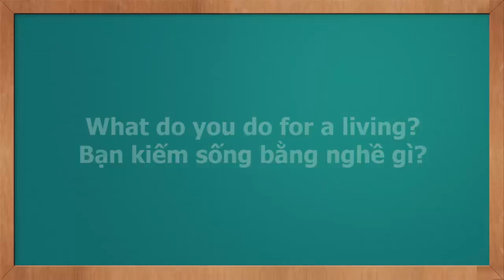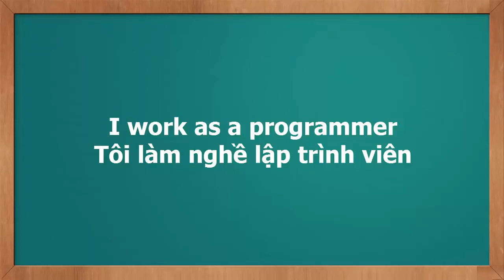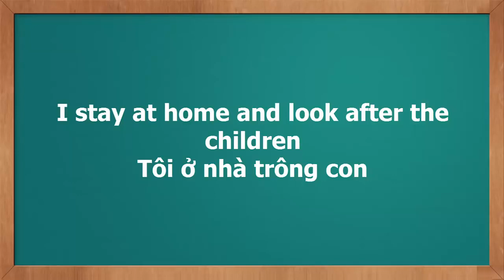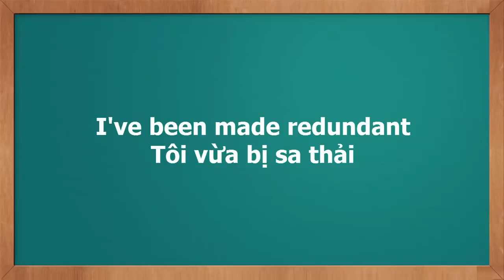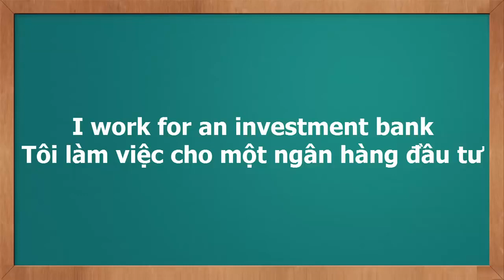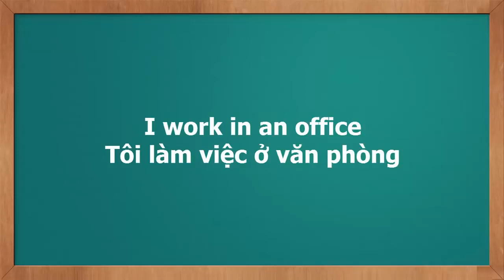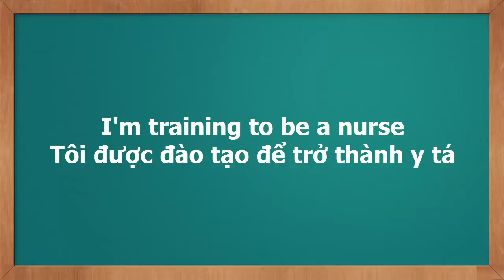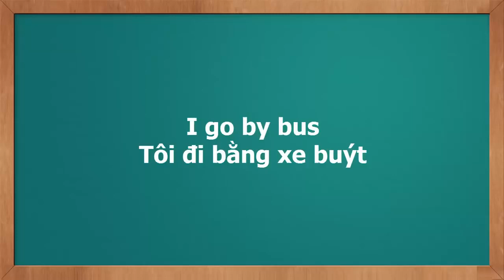60 câu hỏi về nghề nghiệp bằng tiếng anh video học tiếng anh giao tiếp